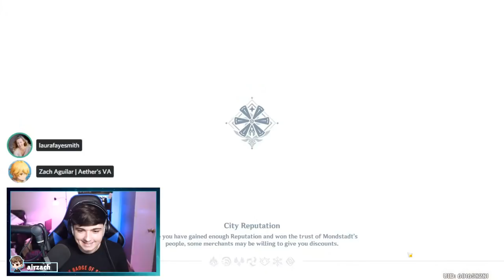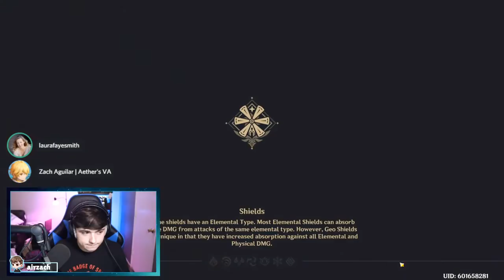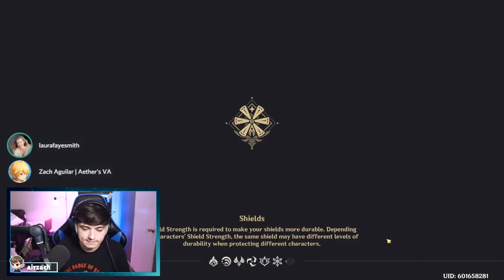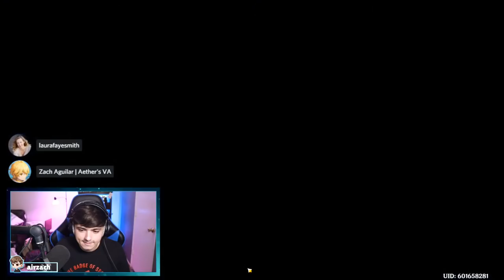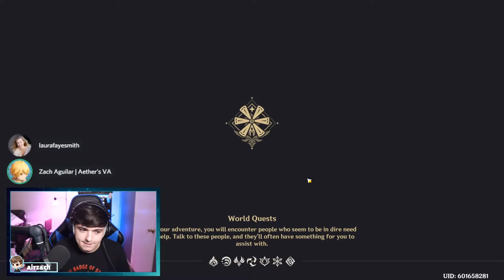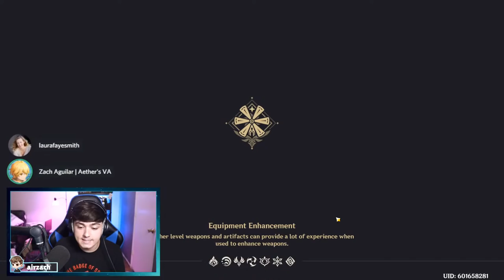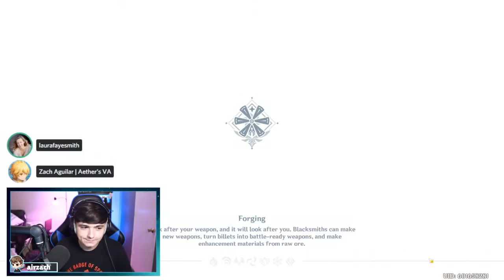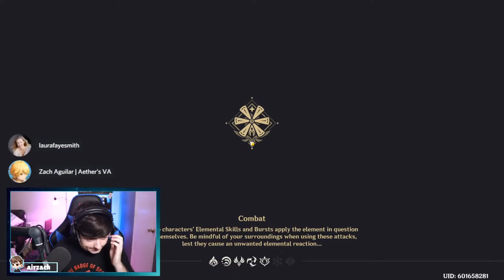Let's Hang Out with Noelle! (Featuring Noelle's English VA) | Genshin Impact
We're back with another Hangout Event hosted by Aether's English voice actor, Zach Aguilar - and this time, we have the very best battle maid in the Knights of Favonius joining us!

Join us as we go through Noelle's Hangout Event together with Noelle's English voice actress, Laura Faye Smith, and learn a little bit more about her. Will we trek across Mondstadt? See the power of Noelle's Geo claymore skills? Learn how to make Tea Break Pancakes? Who knows! (No seriously, we don't know, but that's the fun of it right?)

(If you read this far into the description, you're a good noodle!)